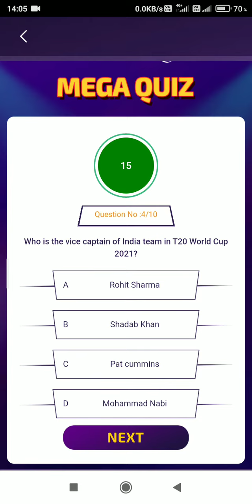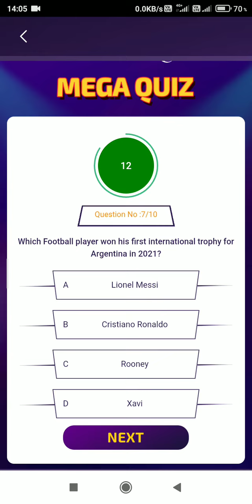Kbc PlayerzPot Mega Quiz Answers | Koun Banega Crorepati 2021 | 5 November 2021 | Daily Quiz | Kbc13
Kbc PlayerzPot Mega Quiz Answers | 5 November 2021 | Koun Banega Crorepati 2021 | Daily Quiz Today | Kbc_2021

Kbc PlayerzPot Mega Quiz | Koun Banega Crorepati 2021 | Daily Quiz | Kbc_2021

KBC Playerzpot Quiz Answer
KBC new Quiz Answer Today
KBC Playerzpot Quiz Today
KBC Mastro
kbc13
KBC Mega Quiz Answer 5 November
koun banega crorepati 2021
KBC
mega quiz
mega quiz answer kbc
Target All Gk Education
targetallgkeducation
05 November Mega Quiz answer today